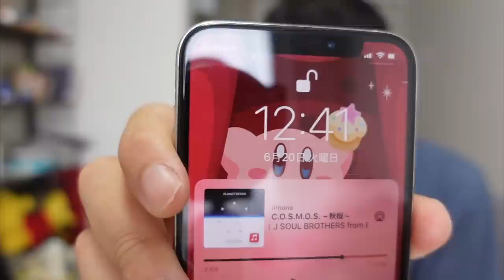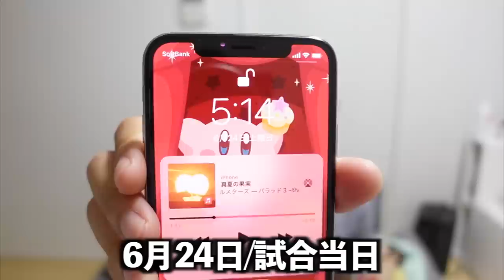【陸上】レベルの高い試合で優勝を目指す陸上選手の試合前ルーティーンがヤバすぎたwwwwwww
編集TKD